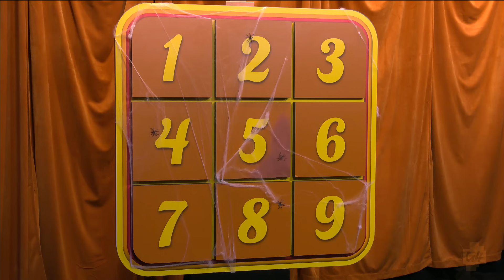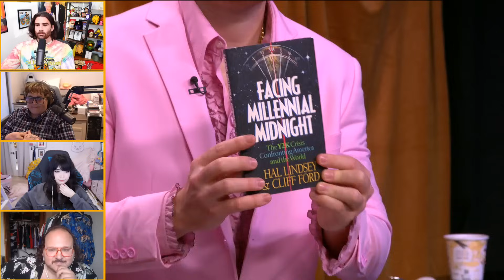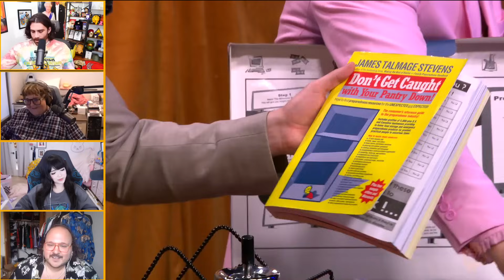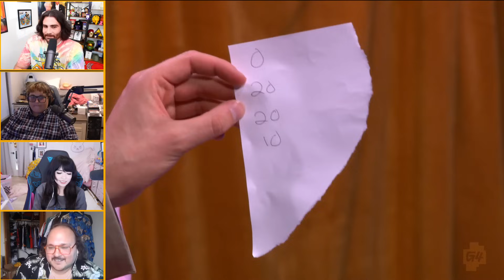NAME YOUR PRICE FT. HASAN, EMIRU, ANDY MILONAKIS & STAVROS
Name Your Price is coming to a city near you!

► Follow Emiru!

► Follow Hasan!

► Follow Andy Milonakis!

► Follow Stavros!